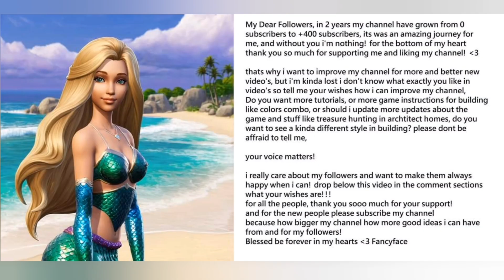my dear followers i have a special message for you 🥰